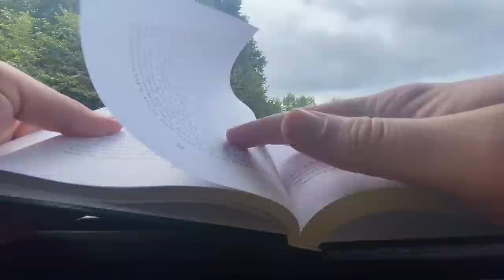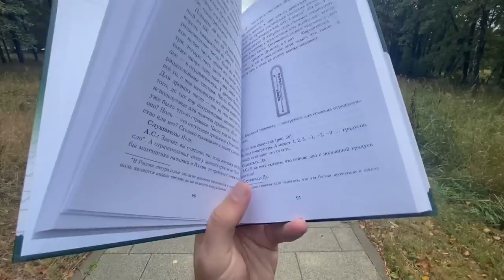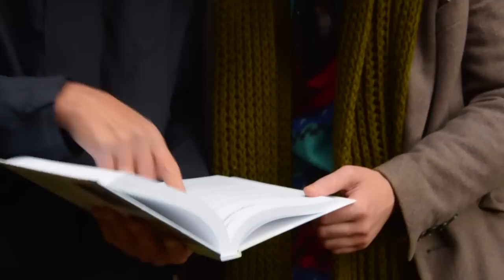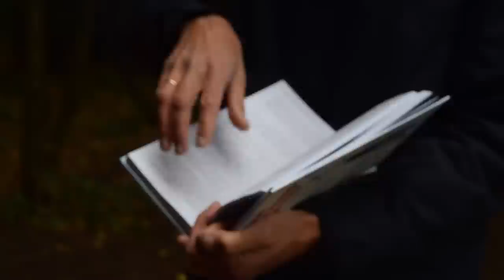САМОРЕКЛАМА: БЕСЕДА О КНИГЕ "ВВЕДЕНИЕ В НАСТОЯЩУЮ МАТЕМАТИКУ", НАШУ С НИКОЛАЕМ КАЗИМИРОВЫМ!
Я рассказываю фрагменты книги, зачитываю её и в беседе с Володей
Шапиевым даю понять, кому и в каком качестве она будет полезной!

книжный магазин СПБГУ у них на сайте только их
книги, а физически продают много книг не своих
Все Свободны

Попозже и в магазинах регионов появится, когда закажут ЕКБ, Пермь и тд